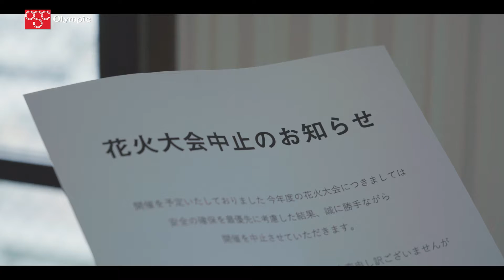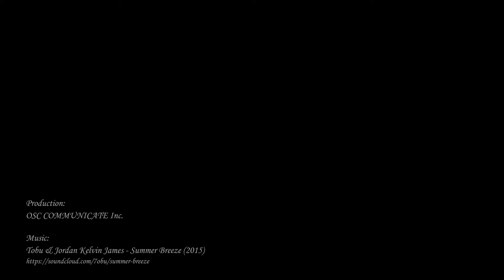打ち上げよう、こころに花火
中止になってしまった花火大会にかえて二人だけの線香花火を。オリンピックは皆様の夏の思い出づくりに寄り添います。